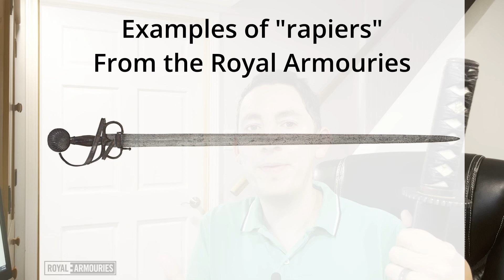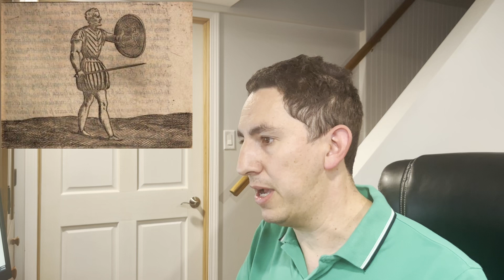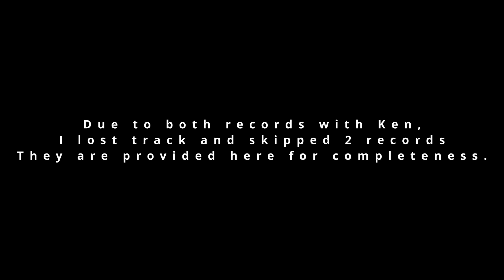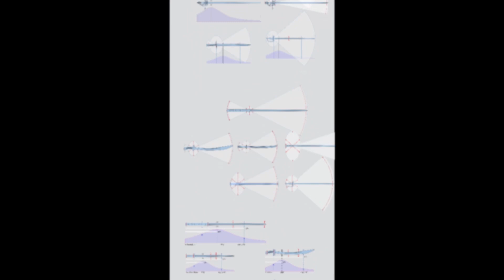Historical accounts for Katana vs Rapier: reply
Recently there have been some great videos provided by Matt Easton of @scholagladiatoria  and David Rawlings of @LondonLongsword  on the topic of how an encounter between Katana vs Rapier might go down.

I thought I might weigh in as a 'non fencer' =)

Looking at the topic strictly from sword dynamics and by trawling historical accounts maybe we can glean some information about what would or would not happen during such an exchange.

Also, for those of you who want to watch Katana fail by being struck on the Mune, please visit @Matthew_Jensen and see him push swords to failure like this one...

0:00 intro
1:30 Account from Boxer
3:30 Defining Katana
5:23 Defining Rapier
7:57 Di Grassi Account
10:35 Swetnam Account
14:18 Japanese blades
17:04 Katana 1
17:45 Katana 2
19:35 Katana 3
20:01 katana 4
21:50 Katana 5
22:06 Katana 6
22:22 Katana 7
24:43 Katana 8
25:52 Katana 9
27:28 Katana 10
27:47 Katana 11
28:15 Katana 12
30:01 Katana 13
30:18 Katana 14
31:29 Katana 15
32:16 Katana 16
33:22 katana 17
34:26 Katana 21
35:28 Oops!
37:11 Katana 18
37:34 Katana 22
37:48 Katana 23
37:58 Katana 24
38:39 So who would win?